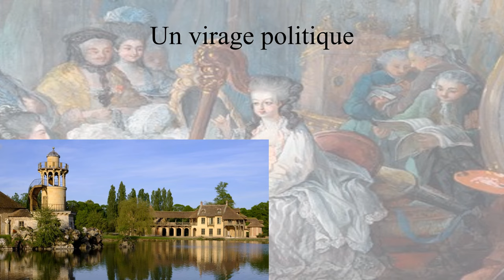Marie Antoinette : la dernière reine de France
Marie-Antoinette, princesse autrichienne et épouse de Louis XVI, demeure l’un des personnages les plus emblématiques de l’histoire de Versailles. Elle arrive à la cour de France alors qu’elle n’est âgée que de quinze ans.
Pour plus d'informations :
- Simone Bertière, Marie-Antoinette l'insoumise, éditions de Fallois, 2002.
- Évelyne Lever, Marie-Antoinette, Fayard, Paris, 1991.
- Marie-Antoinette, correspondance (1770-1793), éditée par Évelyne Lever, Tallandier, Paris, 2005.
Rejoignez cette chaîne pour bénéficier d'avantages exclusifs :
Je vous propose et donne le lien de mes deux ouvrages :
- Charles Quint maître de la péninsule italienne aux temps de la ligue de Cognac